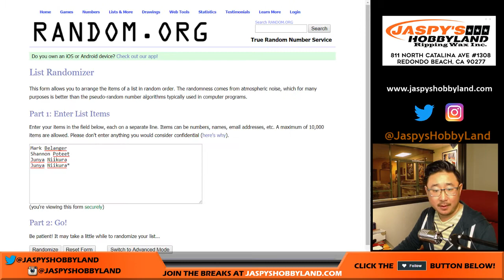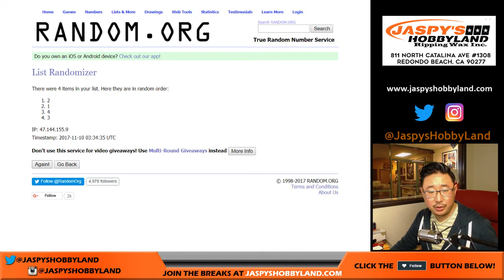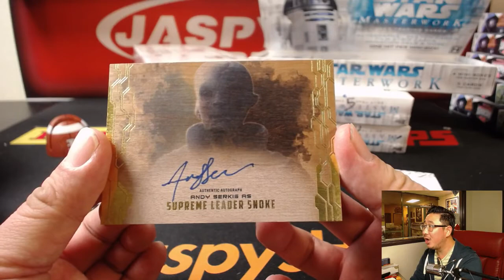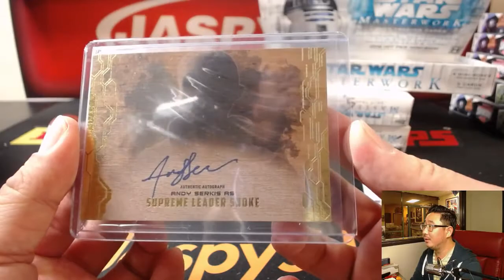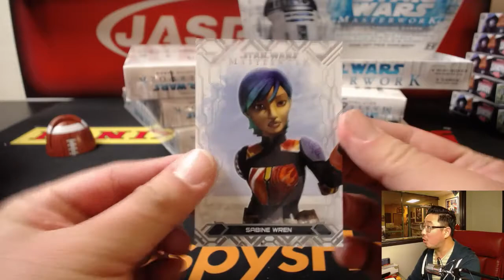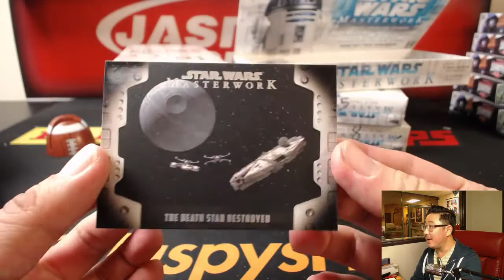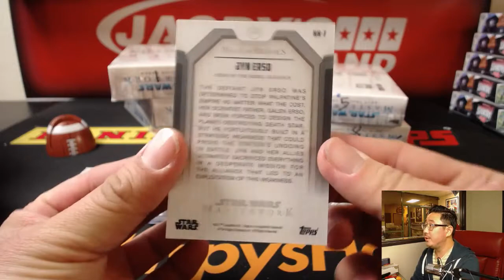Th, 11/09/17 [1Box RANDOM BOX] #19 - 2017 Topps Star Wars Masterwork